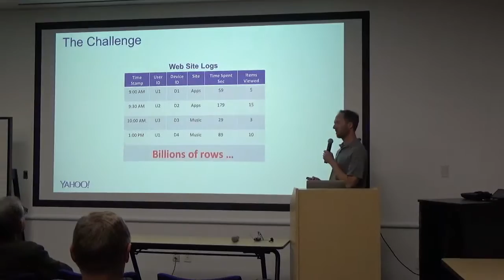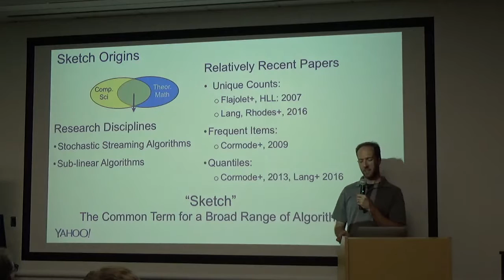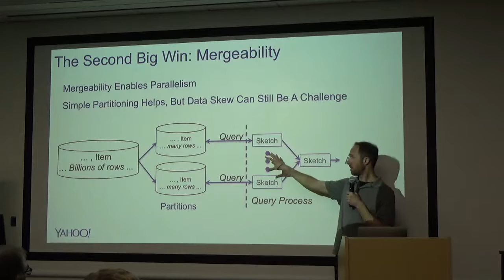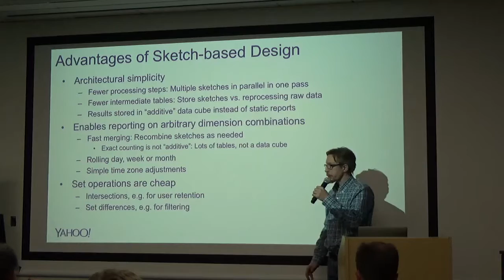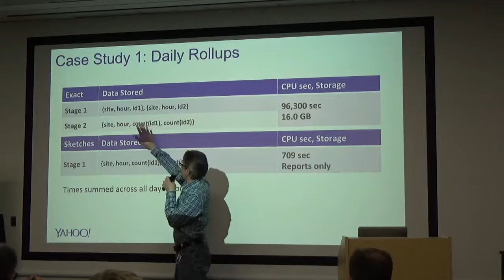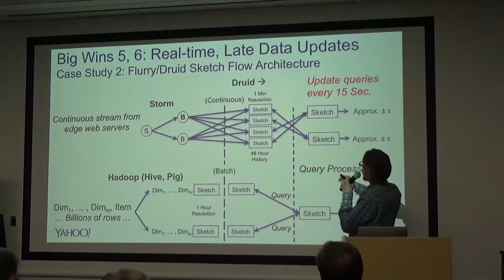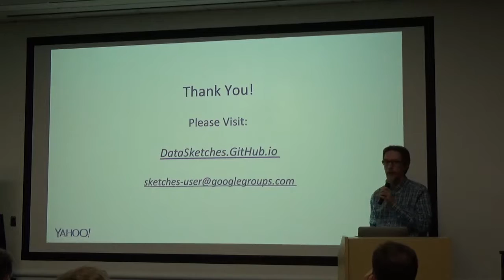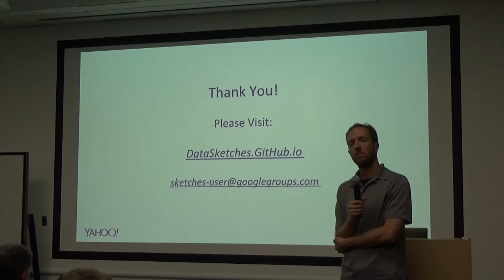HUG Meetup Feb 2017: Data Sketches: A required toolkit for Big Data Analytics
In the analysis of big data there are problematic queries that don’t scale because they require huge compute resources and time to generate exact results. Examples include count distinct, quantiles, most frequent items, joins, matrix computations, and graph analysis. If approximate results are acceptable, there is a class of sub-linear, stochastic streaming algorithms, called "sketches", that can produce results orders-of magnitude faster and with mathematically proven error bounds. For interactive queries there may not be other viable alternatives, and in the case of extracting results for these problem queries in real-time, sketches are the only known solution. For any analysis system that requires these problematic queries from big data, sketches are a required toolkit that should be tightly integrated into the system's analysis capabilities. This technology has helped Yahoo successfully reduce data processing times from days to hours, or minutes to seconds on a number of its internal platforms. This talk covers the current state of our Open Source DataSketches.github.io library, which includes adaptations and example code for Pig, Hive, Spark and Druid and gives architectural examples of use and a case study.

Speakers:

Jon Malkin is a scientist at Yahoo working to extend the DataSketches library. His previous roles have involved large scale data processing for sponsored search, display advertising, user counting, ad targeting, and cross-device user identity modeling.

Alexander Saydakov is a senior software engineer at Yahoo working on the open source Data Sketches project. In his previous roles he has been involved in building large-scale back-end data processing systems and frameworks for data analytics and experimentation based on Torque, Hadoop, Pig, Hive and Druid. Alexander’s education background is in the field of applied mathematics.